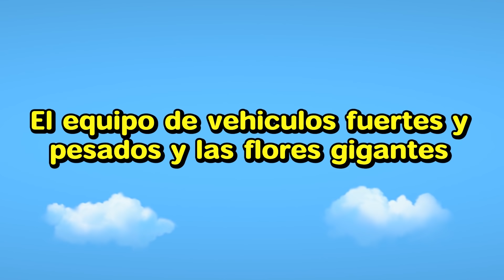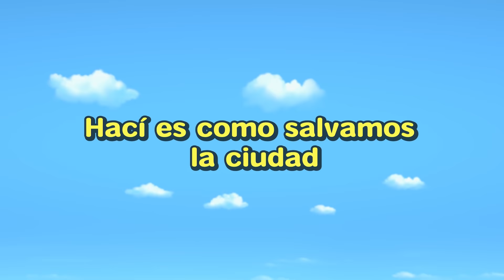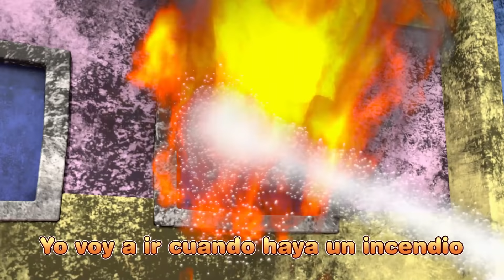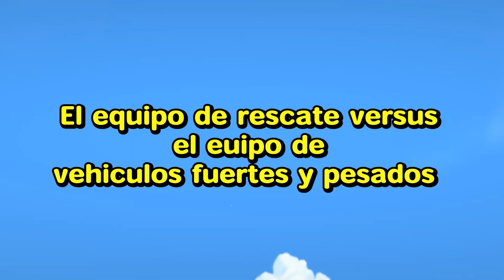Tayo Cancion de los colores para niños l Donas A Domicilio l Canción Infantiles l Tayo Español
¿Qué color de donas desea ordenar?

Roja, roja dona, de fresa la dona
¡Uno! ¡Dos! ¡Tres! ¡Cuatro! ¡Manda a domicilio!
¡Uno! ¡Dos! ¡Tres! ¡Cuatro! ¡Ya van en camino!

Lalalala Lalalalala
¡Oh! ¿De qué color eran las donas?

Amarillo, verde o morado, ¡o talvés rojo!
¡Oh, cierto!  ¡Rojo es!
¡Rojo!

¡Oh, cierto! Hana quiere ¡rojas, rojas donas!

Gracias, Tayo
¿El siguiente cliente?

Morada es la dona, de uva la dona

Amarillo, verde o rojo, ¡o talvés morado!
¡Oh, cierto!  ¡Morado!
¡Morado!

¡Oh, cierto! Rookie quiere ¡moradas las donas!

Gracias, Tayo
¿El siguiente cliente?

Amarilla la dona, de banana la dona

Es verde, morado o rojo ¡o será amarillo!
¡Oh, cierto! ¡Amarillo!
¡Amarillo!

¡Oh, cierto! Duri quiere ¡amarillas las donas!

Gracias, Tayo